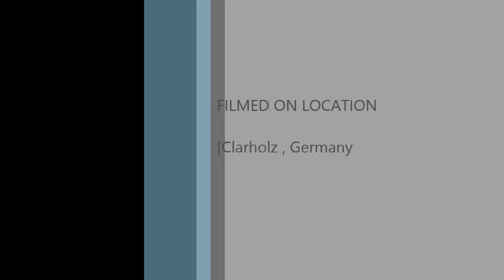Wir sind sie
Gregory Coates  and Lyman with Washing, putting interest to the test.